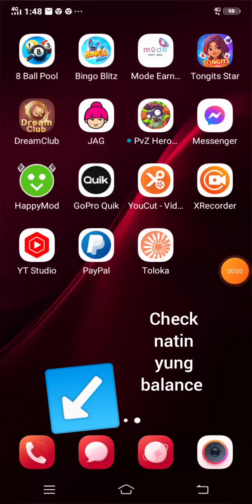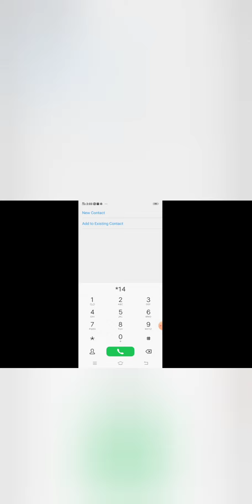Legit na Game, mag Redeem ng Load 15-100 peso Load | Tongits Star